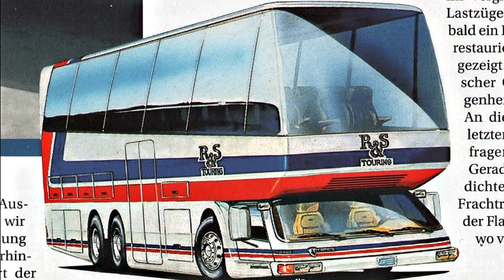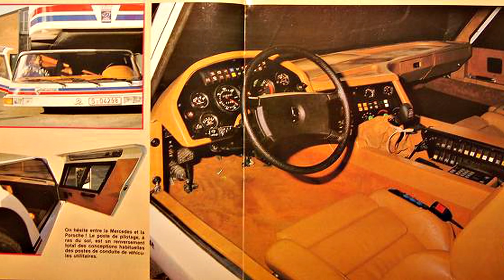Steinwinter Supercargo 2040